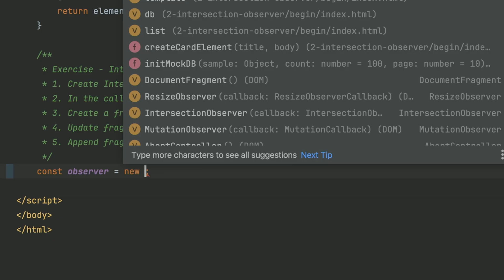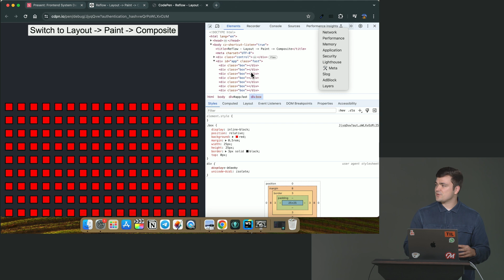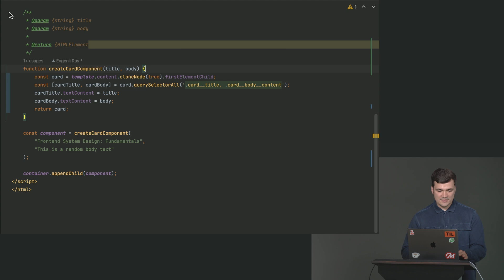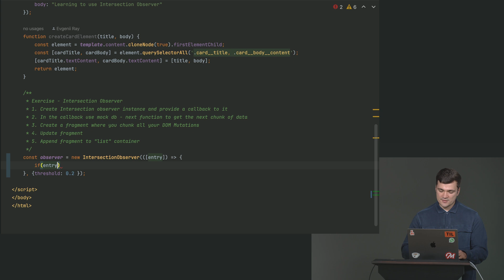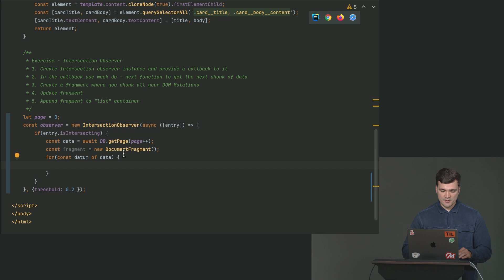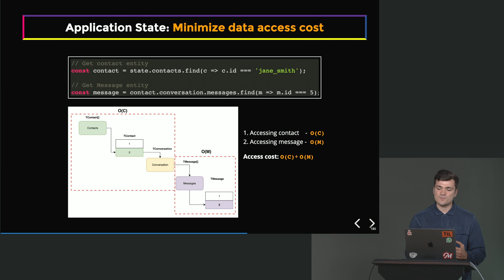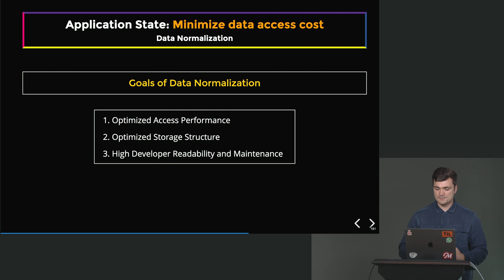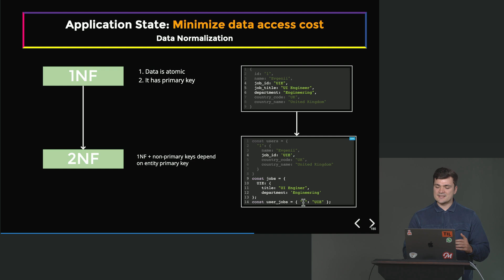Front-End System Design with Evgenii Ray | Preview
About this Course:
Dive into front-end system design to create scalable, efficient user interfaces! Master core UI fundamentals: box model, browser rendering, DOM manipulation, state management, and performance. Practice by building infinite scrolling with IntersectionObserver. Reinforce what you learn with a simulated design interview, diagramming a social media news feed.

About Us:
Advance your skills with in-depth, modern front-end engineering courses — our 150+ high-quality courses and 18 curated learning paths will guide you from mid-level to senior developer!

Sections:
0:00 - Introduction & Course Description
0:38 - Reflow
2:55 - Infinite Scroll with IntersectionObserver
7:25 - Application State Design